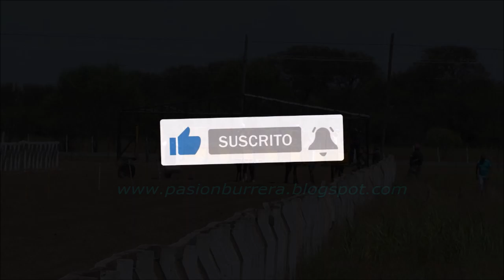CARRERAS EN HIPODROMO RAFAELA - PREDIO BELLA ITALIA (19-02-2023)